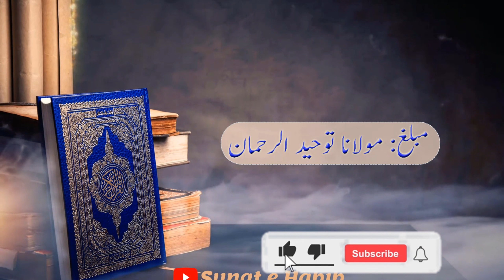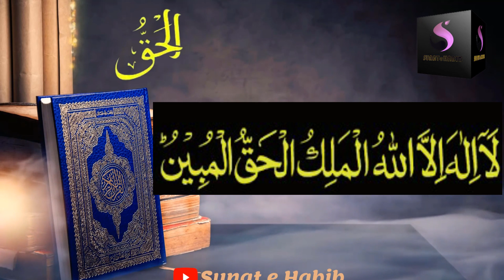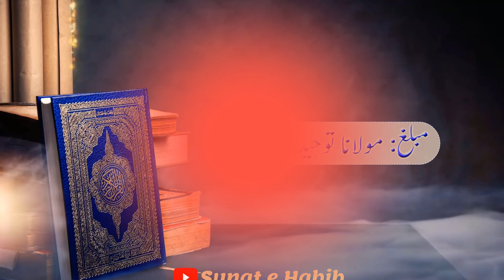Ya Haqqu Ka Wazifa | Ya Haqu Ki Fazilat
Ya haqqu ka wazifa Ya haqqu ki fazilat in urdu

Aj ki video mein allah.ke sifati naam al haq ki fazilat Ya haqqu ka wazifa ya haq ko parhne ki fazilat bayan.ki jaye gi to is ke liye is video ko and tak lazmi dekhein Thanks For Watching...